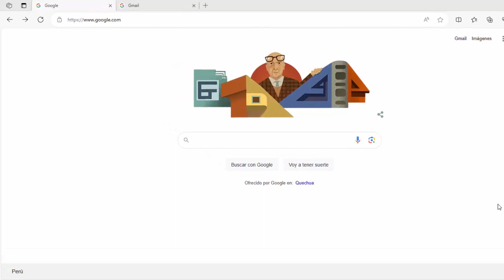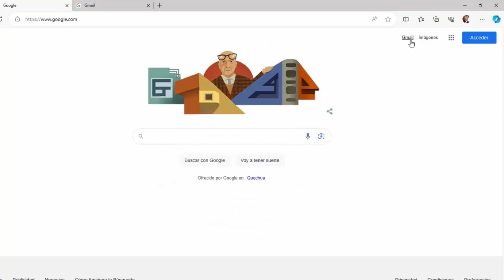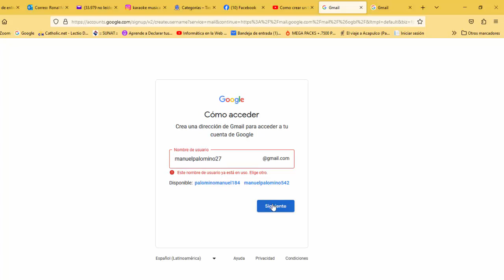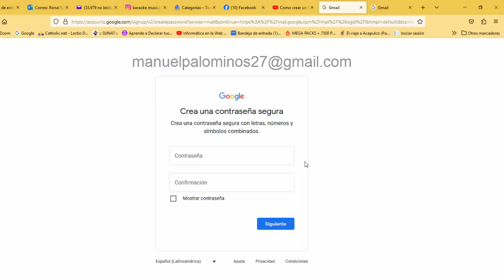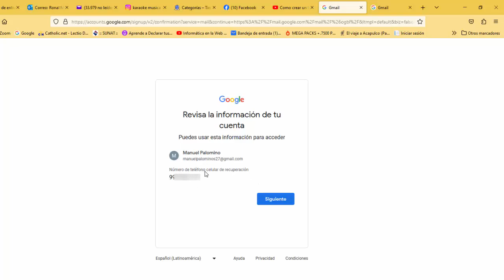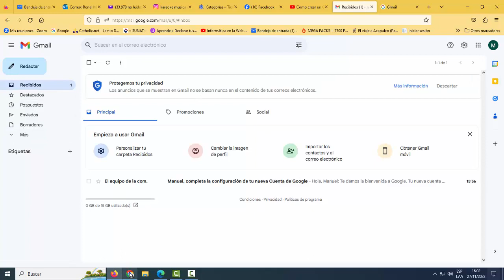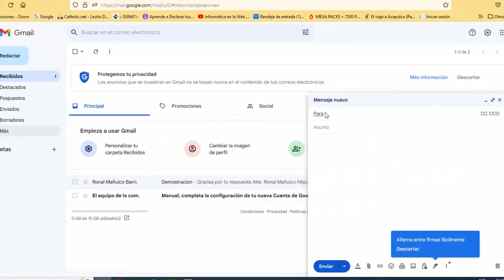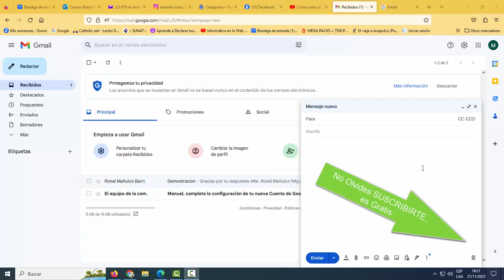Como Crear Correo Gmail paso a paso 2023, resolver inconvenientes y probar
Te muestro cómo Crear Correo en Gmail paso a paso y resolver algún inconveniente al momento inicial, podrás añadir tu número Celular para recuperar tu cuenta o si no deseas colocar tu número también podrás continuar. Podrás añadir si lo deseas, otro correo en caso no puedas acceder a tu correo Gmail, esto es opcional. Luego probaremos nuestra Cuenta Creada enviando mensajes y recibiendo mensajes.

🟩 ¿QUIERES SER EXPERTO EN COMPUTACIÓN? VIENDO TODOS ESTOS VIDEOS TOTALMENTE ORDENADOS PODRÁS SERLO, ACCEDE AHORA A MI WEB:

🔴👌 RECOMENDACIONES, 100% 📌